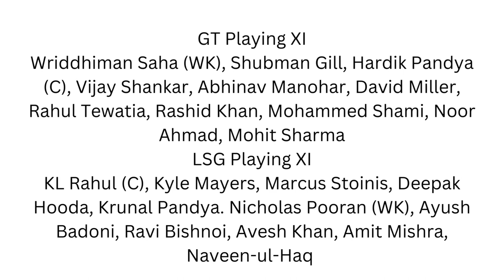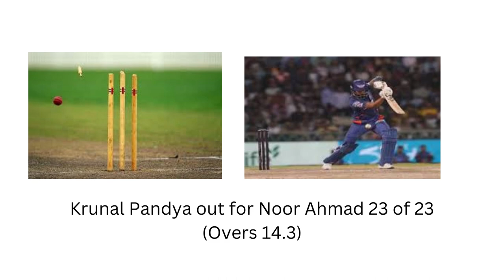IPL 2023 Match 30 Live Score GT VS LSG _Wanderlust India